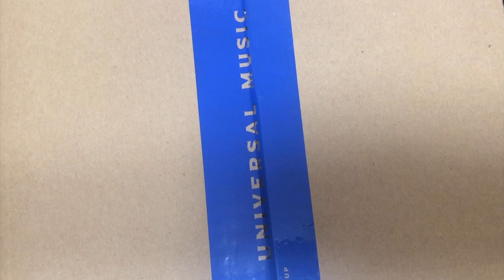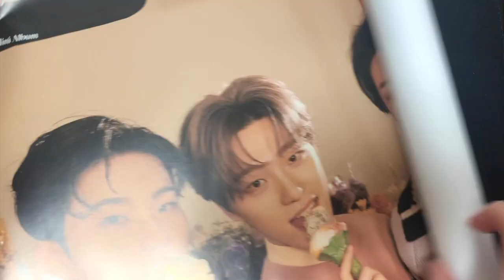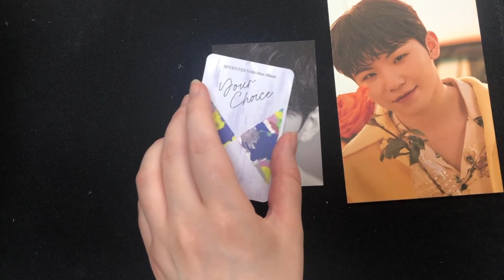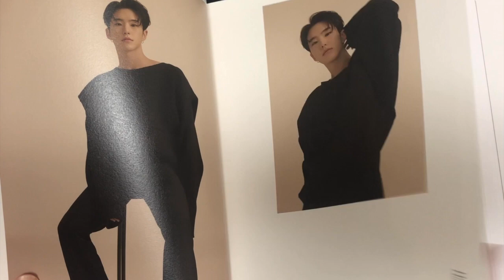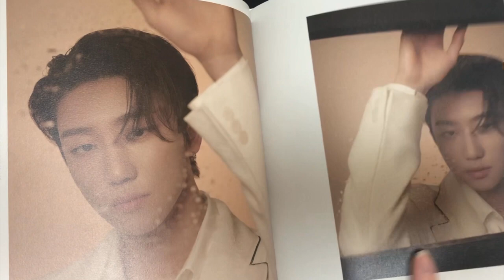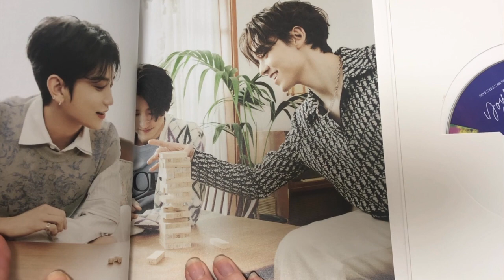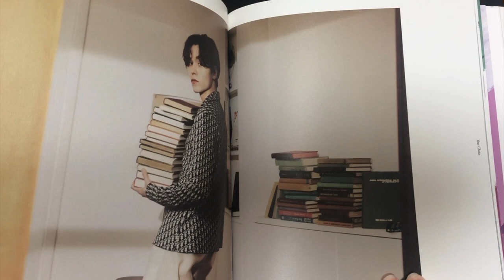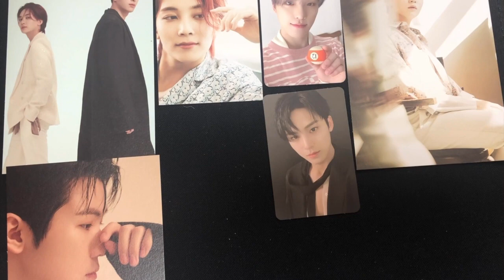Seventeen Your Choice Unboxing Round 2! (All three versions + Universal Japan pre orders)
I bought three more albums, this time from Universal Japan. Did the Seventeen gods finally bless me with my elusive Seungkwan inclusion??